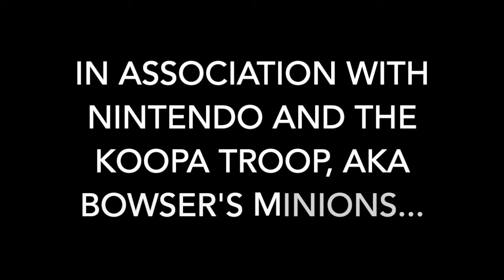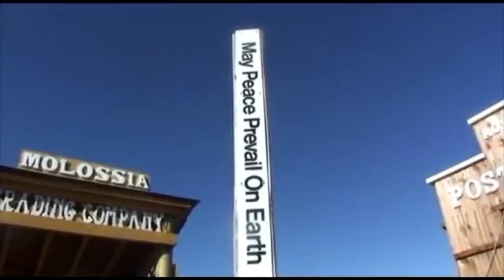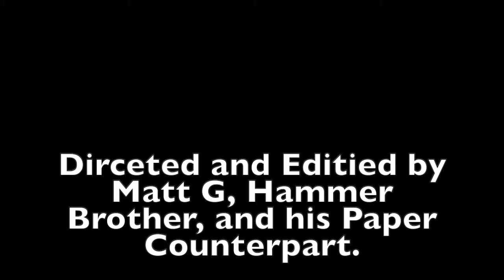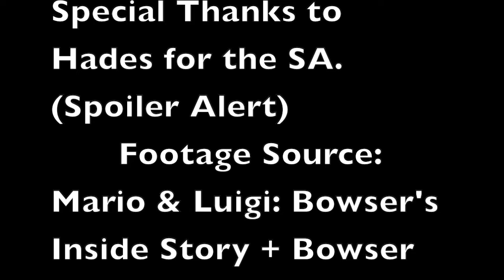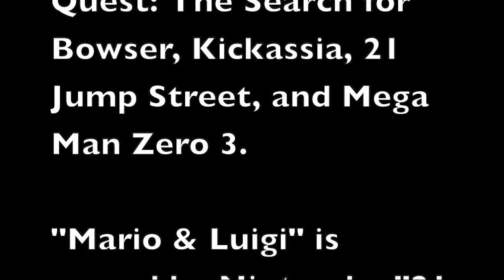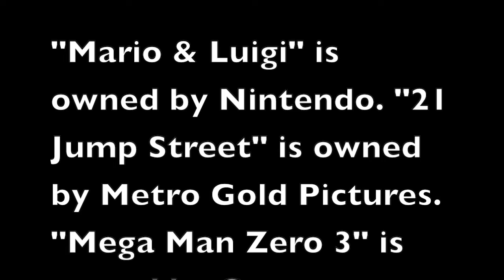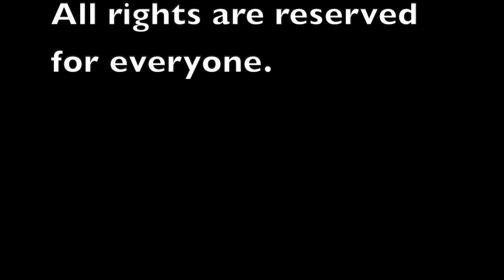Mario & Luigi: Bowser's Inside Story + Bowser Jr.'s Journey Review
Me and my Army review the 3rd entry in the Mario & Luigi Series, which is remade for 3DS, and has a side story with Bowser Jr. And we have Chortles through this whole video! Including a certain someone becoming the new Nintendo Idea CEO...